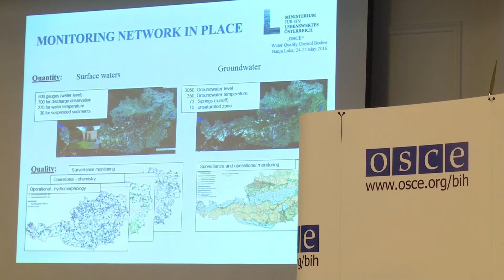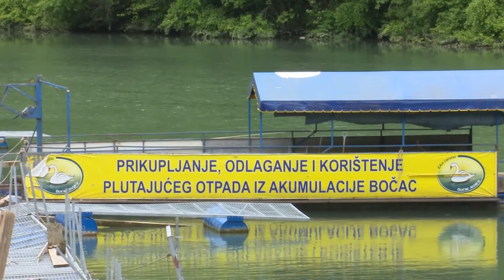Regionalna konferencija kontrolnih tijela iz oblasti voda, Banja Luka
DescriptionMisije OSCE-a u BiH organizovala je Regionalnu konferenciju kontrolnih tijela iz oblasti voda u Banja Luci. Cilj ove konnferencije je da omogući razmjenu značajnih iskustava i uspostavljanje prekogranične saradnje kontrolnih tijela i relevantnih institucija iz oblasti upravljanja vodama.
Na konferenciji su učestvovali predstavnici nadležnih ministarstava, inspektorata, agencija i javnih ustanova u BiH, kao i predstavnici nadležnih ministarstava i inspektorata iz Austrije, Hrvatske i Srbije, predstavnici Međunarodne komisije za zaštitu rijeke Dunav (ICPDR) i Međunarodne komisije za sliv rijeke Save (ISRBC), predstavnica Ureda koordinatora OSCE-a za ekonomske i okolišne aktivnosti (OCEEA), službenica za okolišna pitanja iz Misije OSCE-a u Crnoj Gori, te predstavnik Aarhus centra iz Banjaluke.
Drugog dana Regionalne konferencije kontrolnih tijela iz oblasti voda upriličena je posjeta Eko centru "Bočac Jezero" u okviru kojeg je pokrenut ekološki projekat „Prikupljanje, korištenje i odlaganje plutajućeg otpada iz jezera Bočac”.